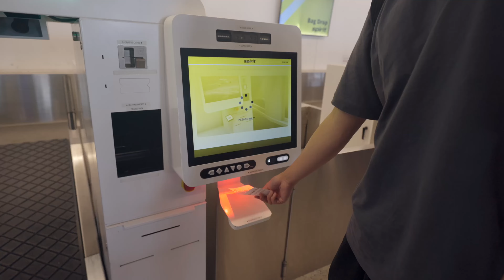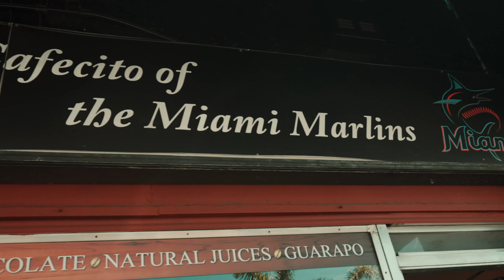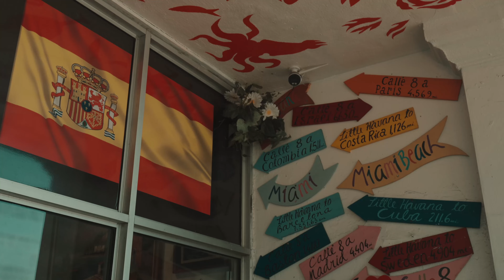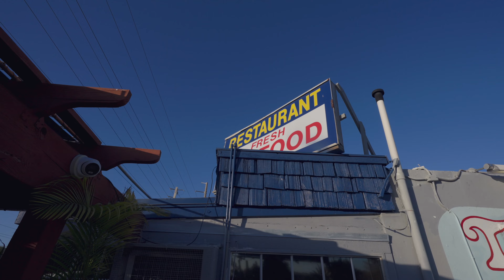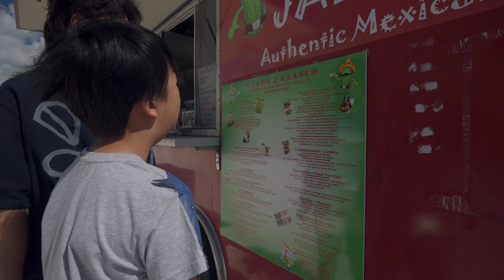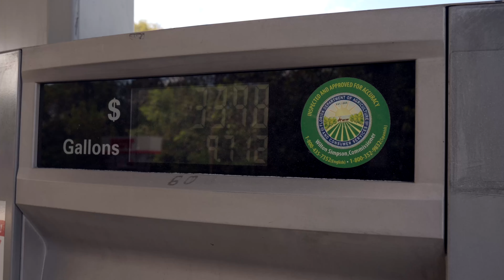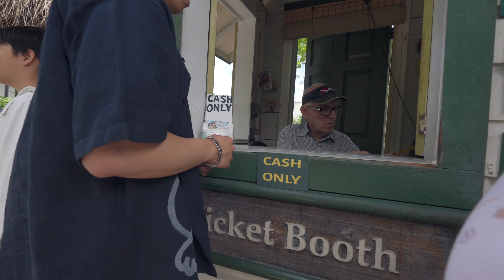Miami 春假六日遊（一）小哈瓦那 / Key West 海明威故居 / Key Largo 基拉戈浮潜 / 米其林餐廳不如海鮮大餐來得好～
Little Havana 小哈瓦那闲逛 汗洒古巴风情街～才四月初哇～
Key west 海明威故居的六指猫，羡慕它们心大，这么吵也能睡得着😢
Key Largo 基拉戈浮潛，鱼有点少。船很颠，坐船尾比较稳。季节可能有关系哦～